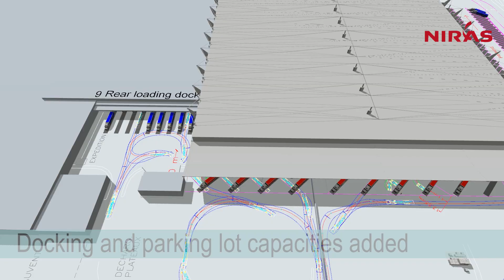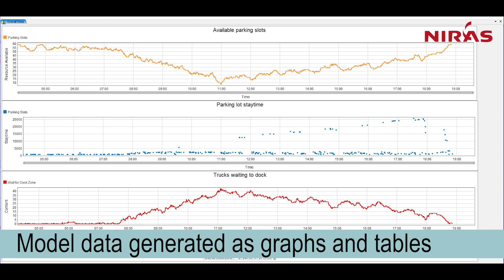Dynamic site logistics simulation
This model focuses on the arrival, staging, loading and shipping of trucks for a large brewery site. The space requirements and turning curves for the trucks have been evaluated using AutoCad AutoTurn, and can be seen as lines on the layout.